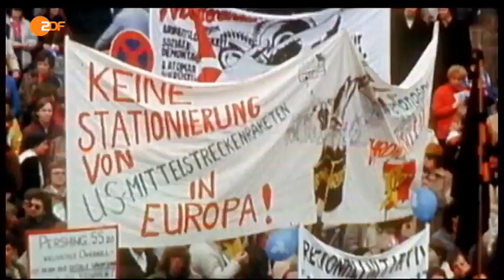Ian Morris: Krieg - Wozu er gut ist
Ian Morris über sein neues Buch - Fernsehbericht